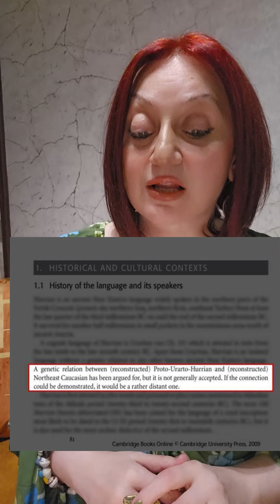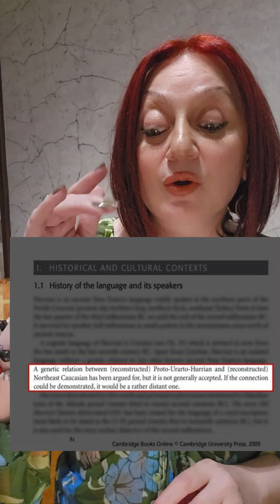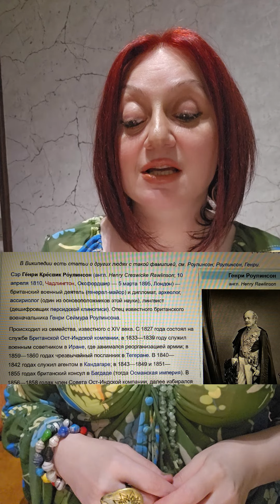Ванский ("урартский") язык - чеченский или армянский?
Итак!! На каком языке написаны Ванские (т.н. "урартские") клинописи? Дьяконов со Старостиным приписали родство с чеченским языком. Так ли это? Принимает ли эту версию мировая наука? Что считают ведущие  западные лингвисты, расшифровщики клинописей? Почему об этом врала нам советская историография? Факты! Часть 1.